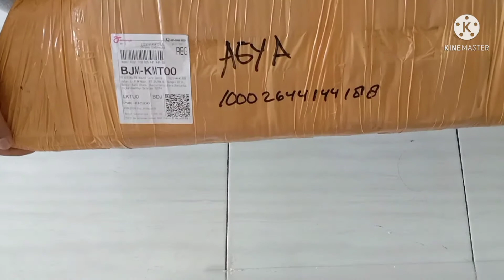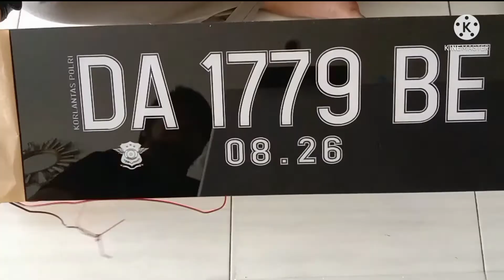Plat Nomor Acrylic Mewah-Agya TRDs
kali ini sy share video unboxing plat nomor acrilic khusus agya ya kawan2

video selanjutnya untuk pemasangannya ya guys..

terima kasih.

harga : 450.000